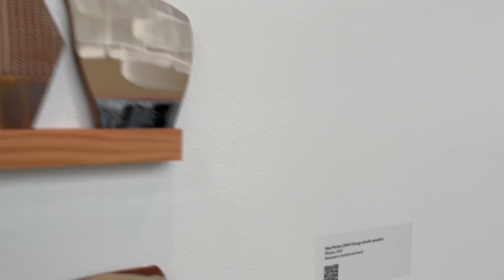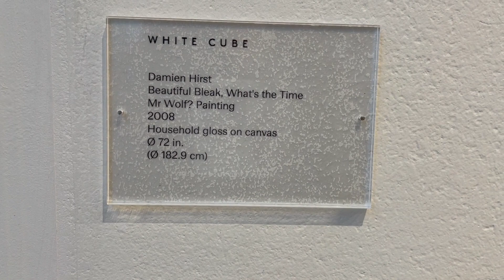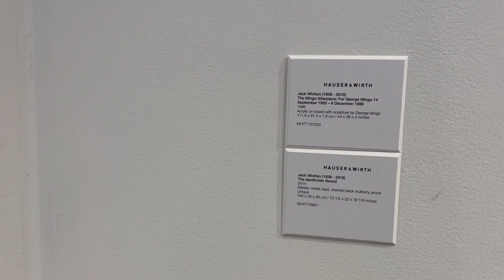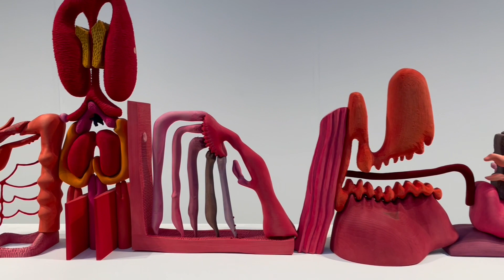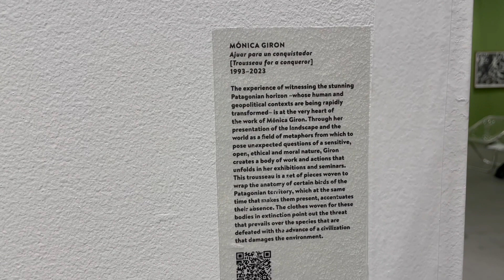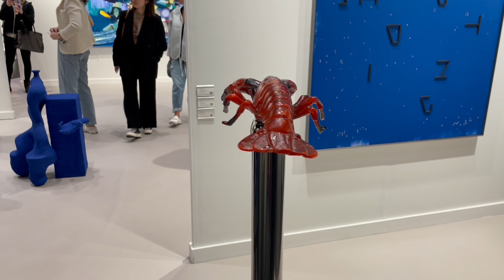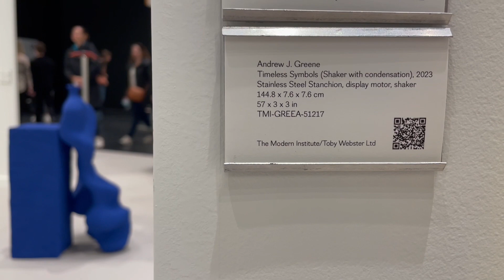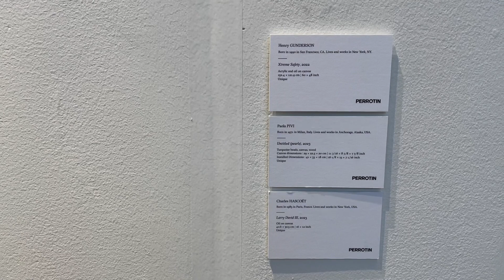Frieze art fair New York 2023_the shed_ hudsonyards